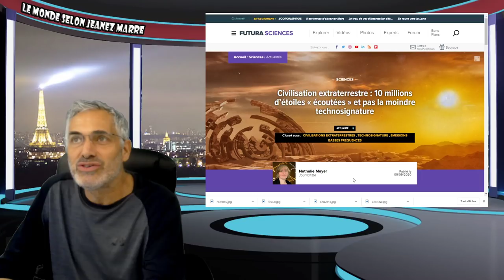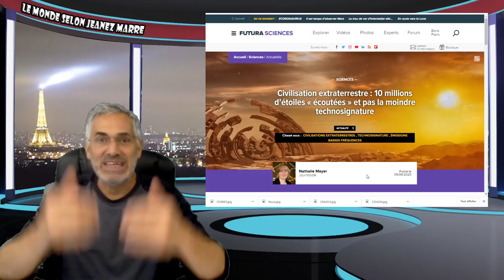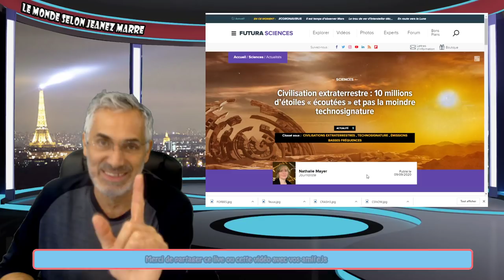MESSAGE VRAIMENT IMPORTANT À TOUS MES ABONNÉS ET TOUS CEUX QUI VEULENT PASSER À TRAVERS LA CRISE.